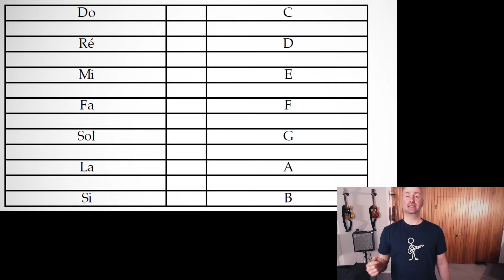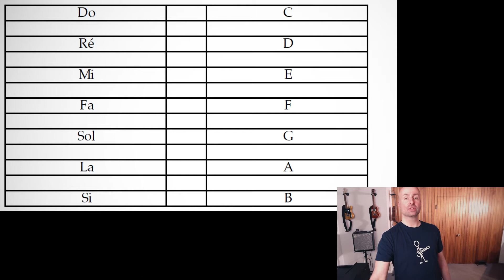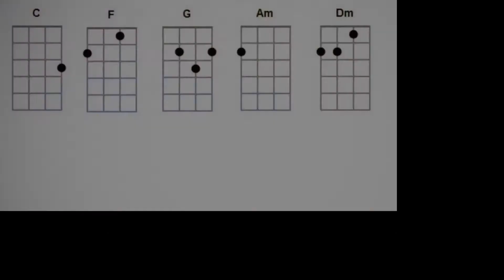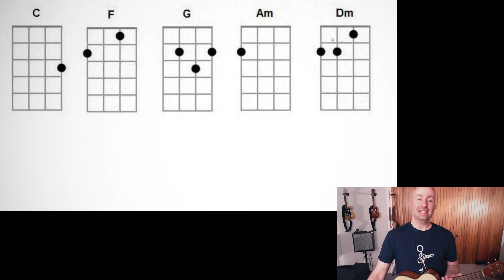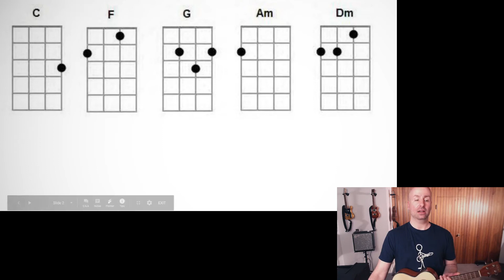Ukulele Aerobics - Semaine 1, Jour 1 (Accords)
Niveau: Débutant

Mise en garde: ce premier cours au ukulélé est TRÈS facile. Il n'est pas du tout représentatif de l'ensemble des semaines. Je vous invite à suivre jusqu'à ce que nous atteignions votre niveau actuel :-)

Le plus d'accords vous connaissez, le plus vous serez un ukuléliste versatile.
Quelle meilleure façon d'enrichir votre vocabulaire que d'en apprendre quelques-uns chaque semaine.

Puisqu'il faut commencer quelque part, cette semaine nous voyons les accords les plus communs au ukulélé (accords de base): Do (C), Fa (F), Sol (G), La mineur (Am) et Ré mineur (Dm).

J'en profite au passage pour établir certaines normes de communication.

Pour ceux et celles qui maîtrisent déjà les accords ci-haut, revenez faire un tour mercredi pour le jour 3 de la semaine 1 (le fingerpicking) ou encore vendredi, jour 5 (le legato).

Si vous n'avez pas une copie du livre, prière de vous en procurer une :-)

Chapitres de ce tutoriel ukulélé en français spécial accords:
0:00 Intro
0:23 Nom des doigts de la main gauche - convention
0:48 Numéro des cordes - convention
1:50 Nom des notes
3:25 Les accords les plus communs au ukulélé
3:50 Accord de Do majeur (C)
6:12 Accord de Fa majeur (F)
7:15 Accord de Sol majeur (G)
8:57 Accord de La mineur (Am)
9:45 Accord de Ré mineur (Dm)
10:49 Mot de la fin